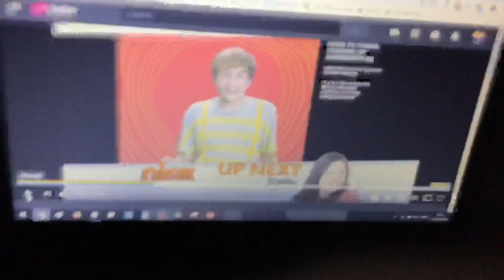Every Friday Is Not Fred Day, Fred!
Glad Your Show Got Cancelled Because You Act Like Classic Caillou For No Reason!

Video Doesn’t Belong To Me.